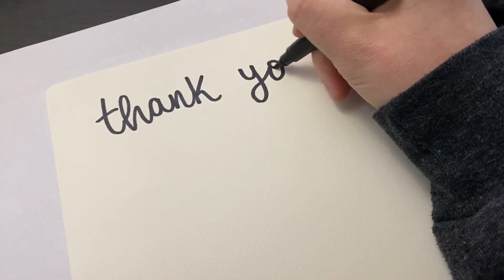Side Quest: A Fantastic Journey! - Chapter 32 - StringPlayerGamer Concert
Side Quest: A Fantastic Journey! was a charity gaming marathon put on by the Zeldathon Team that lasted 157 hours in support of Direct Relief's Health Equity Fund.

The event ran from 11 to 18 June 2021, raising a total of $78,250.00, thanks to thousands of viewers worldwide.

▲  CREDITS  ▲